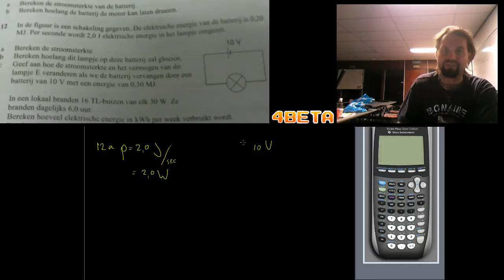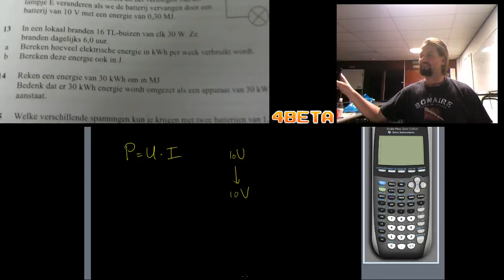Natuurkunde oefenopgaven Elektrisch vermogen en batterijduur El3 6, 11,12,13